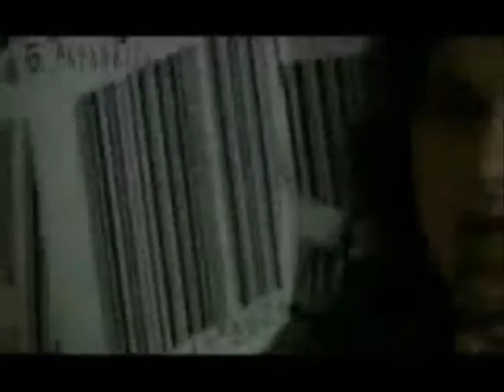SUBSONIX [Psytrance] [feat. Morango & Leandra Leal] "Ranitidina" (145bpm)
Video: Angelica Martins "Morango" / Leandra Leal
Music: SubsoniX  "Ranitidina" (145bpm) _ SubsoniX (Brazil) _ Progressive / Psytrance _ Dj Ricardo Chamie (Brazil)

Discografia:
    [SUBSONIX PROMO V1 - APR/2006] Intrinsick Feel (145 BPM) Ranitidina (145 BPM) Mutant Intercom (145 BPM) Criminal Method (145 BPM) Still Bed (138 RELAX MIX) Prodigy - G-Force (Subsonix Rmx - 145 BPM)